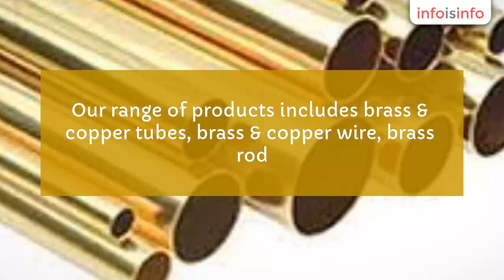Copper Bronze in Panvel - Amee metals pvt ltd - InfoIsInfo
Amee metals pvt ltd, Copper Bronze in Panvel.

We offer a wide range of copper products, copper alloy tube, copper cu tube and copper alloys. Our range of products includes brass & copper tubes, brass & copper wire, brass rod. We also offer Copper -Zinc alloys to all National as well as International Standards quality specifications.